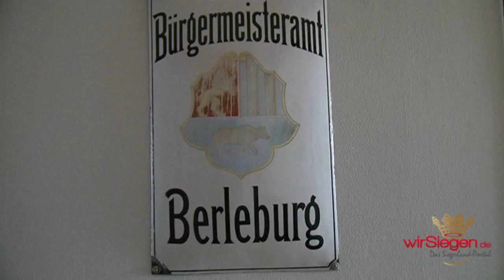Stadtgespräch mit Bernd Fuhrmann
In jeder Stadt gibt es Themen, die die Bürger bewegen. Sei es politisch, sozial oder auch „was sich so allgemein" in der Heimatstadt tut. „wirSiegen" geht ständig auf die Suche nach Antworten auf alle Fragen. Unter dem Motto „Stadtgespräch" werden wir künftig einmal in der Woche Themen anschneiden, die den Menschen im Kreis Siegen-Wittgenstein sozusagen „auf den Nägeln brennen". Dazu sind Sie, unsere Leser, eingeladen, uns Anregungen zu geben. Wir werden versuchen, Verantwortliche zu finden, die uns zu den Themen Rede und Antwort stehen.

Bad Berleburgs Bürgermeister Bernd Fuhrmann stellte sich vor der „wirSiegen"-Kamera unseren Fragen.